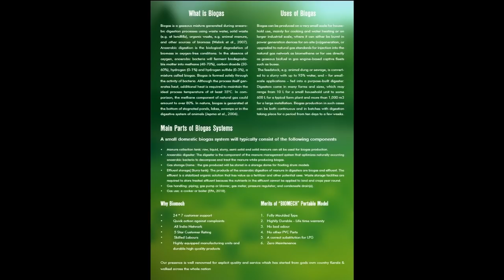బిజినెస్ ! Small business ideas! New business idea's! business ideas ! Low Investment Business Idea